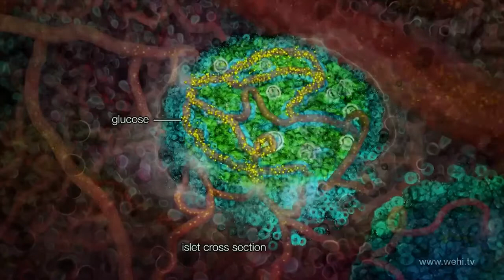Rreth 80 mijë të prekur me diabet